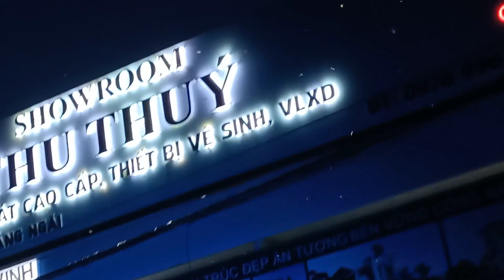xem múa lân